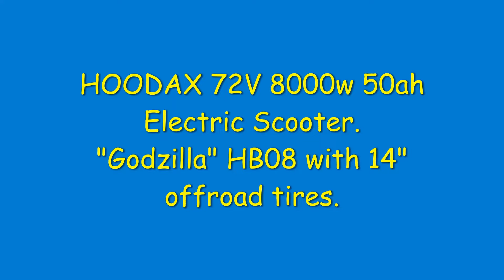First Ride! HOODAX 72v 8000w 50ah electric scooter with 14" off road tires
I have plans to use this electric scooter as a commuter to and from work in Salt Lake City, UT... 33 miles each way. More videos coming soon!